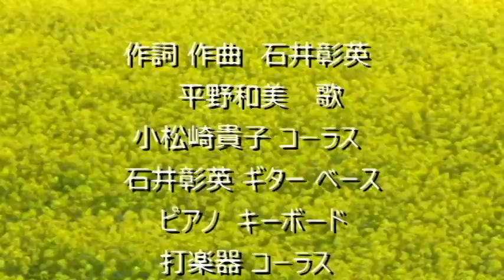平野和美「みんな」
作詞 作曲 石井彰英　平野和美 歌
小松崎貴子　コーラス　石井彰英 演奏